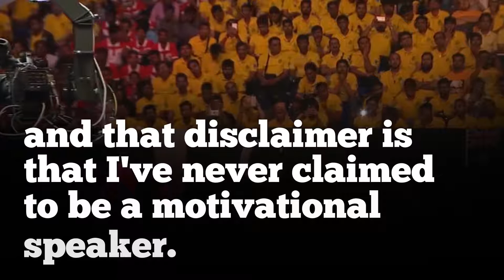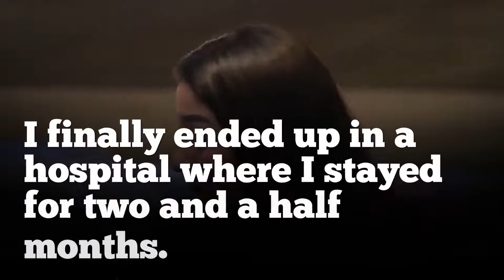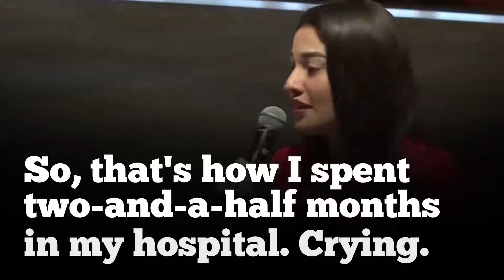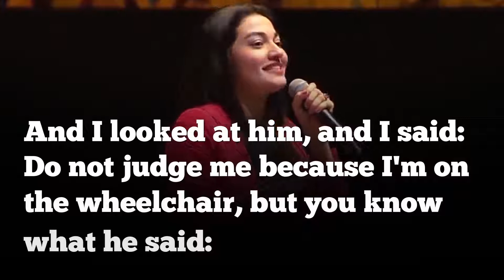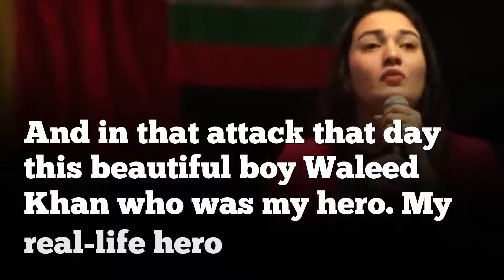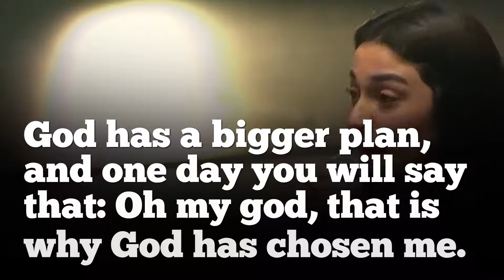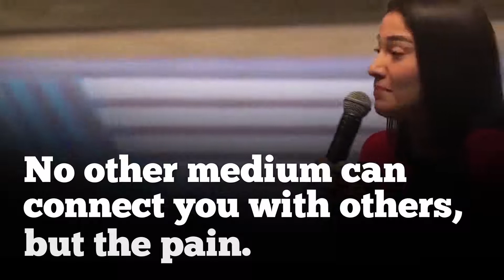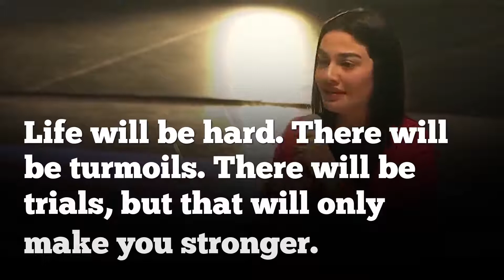Muniba Mazari | Iron Lady of Pakistan | Feel to Share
Iron lady of Pakistan

Feel to share